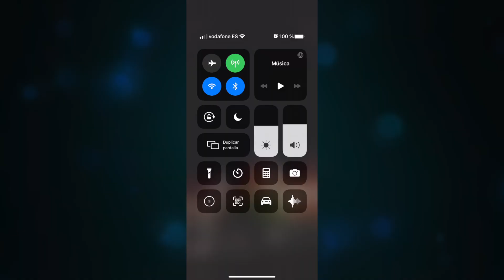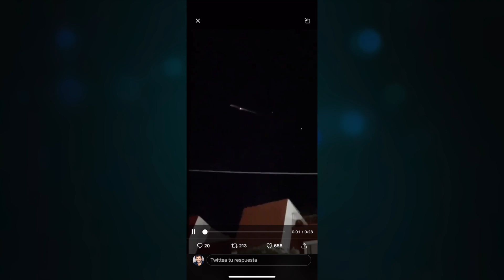CAPTAN UN METEORITO EN MONTERREY: ¿METEORITO U OVNI?